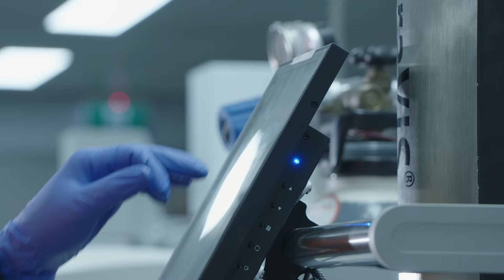Komatsu Oil Wear Analysis Kits - Helping you save time and money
We’re giving the first 500 new myKomatsu customers the opportunity to use our Condition Monitoring Services (CMS) for FREE!

Eligible recipients will receive a free KOWA oil sample kit. Valid from 19 March - 27 May 2024

Completing an KOWA oil sample is like taking a blood test for monitoring your machine health. We'll help identify irregularities and provide expert recommendations from one of our experienced technicians. In the event your sample returns results that requires urgent attention, one of our CMS Technicians will contact you by phone and guide you through the next steps to avoid catastrophic failure.